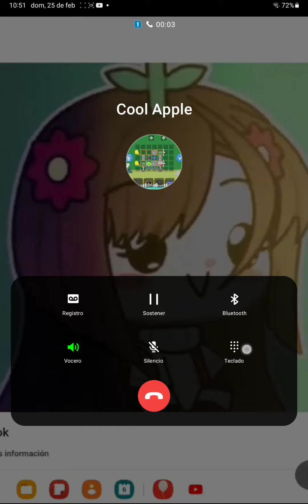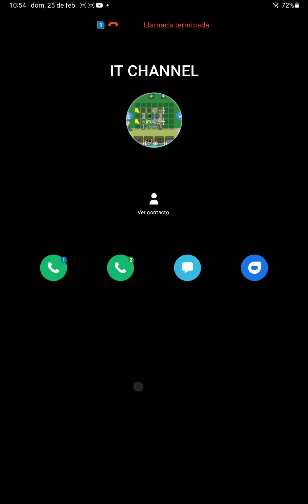Incoming call tab s6 lite but Reema 89 and kick the buddy Wallpaper